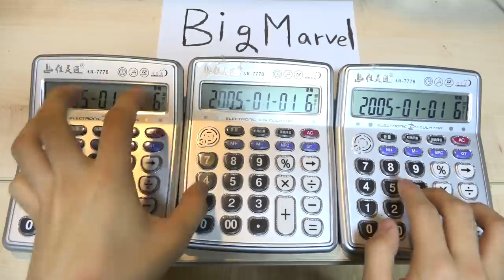Camila Cabello - Havana 'Calculator Cover'